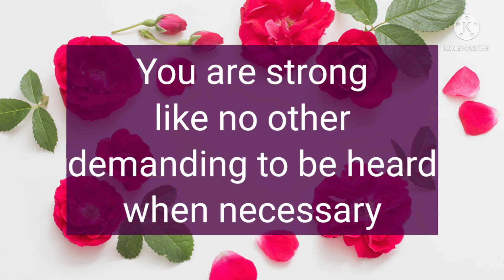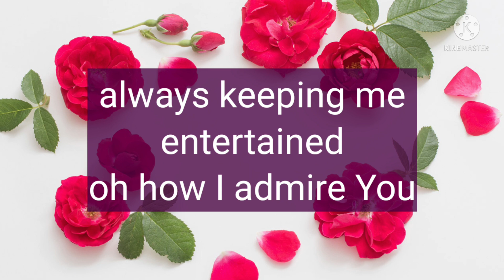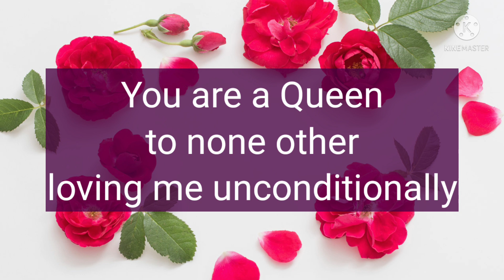DM to DF ❤💌💕💞♥️ || How I Admire You 💋😘😍🥰😊 || Divine Masculine loves Divine Feminine ✨💖